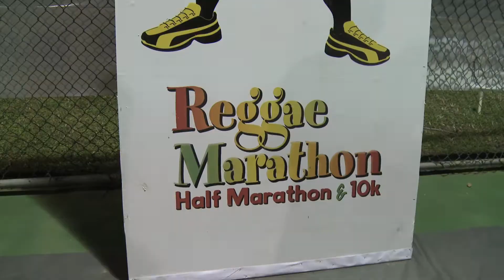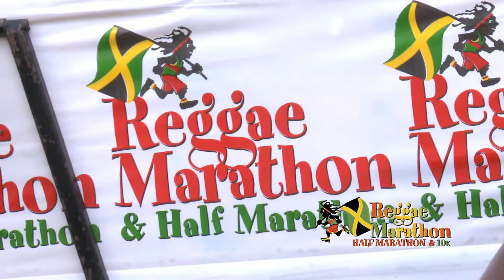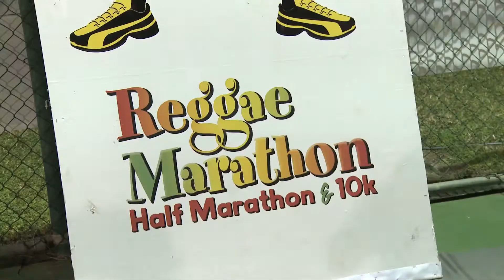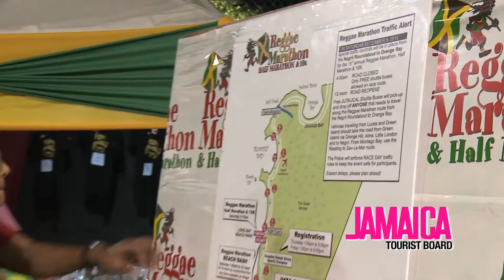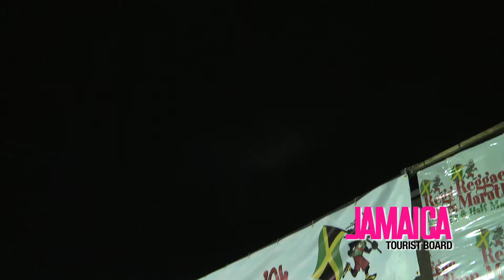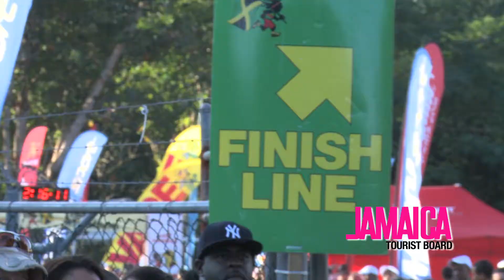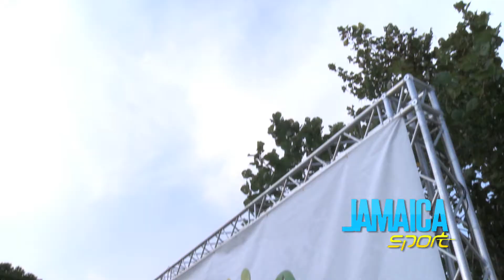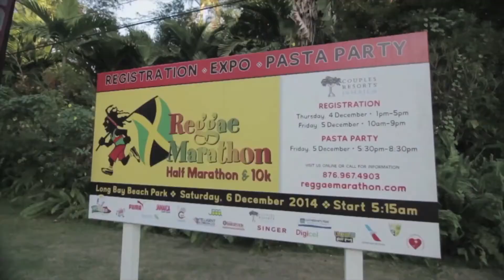Reggae Marathon 2015 Broadcast Dec 22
Reggae Marathon in Negril, Jamaica is a 'Runcation' that extends beyond the race to include a beach vacation par excellence!